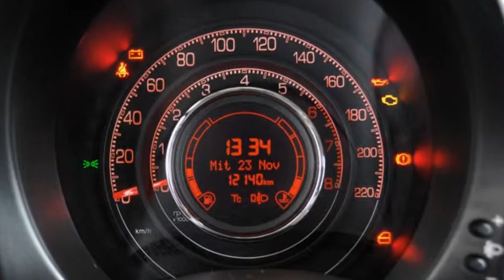FIAT 500 1.2 Sport - F-3575 - AUTOHAUS SCHIESS AG - OCCASION